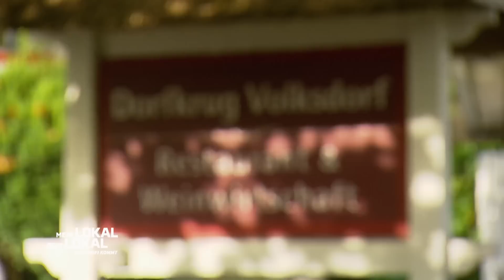KEINE VERBESSERUNGSVORSCHLÄGE! 👏 Holt Thorsten den Sieg? | 1/2 | Mein Lokal, Dein Lokal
Gemütliches Ambiente und überraschungsreiche Küche: Abgesehen von Fischgerichten gibt es im "Dorfkrug Volksdorf" auch schwäbische Küche und neuerdings auch Sushi. Mike kann sich an das Lokal noch vor 7 Jahren erinnern. Damals hat Thorsten gewonnen. Was hat sich seitdem verändert und wie findet Mike das Lokal dieses Mal?